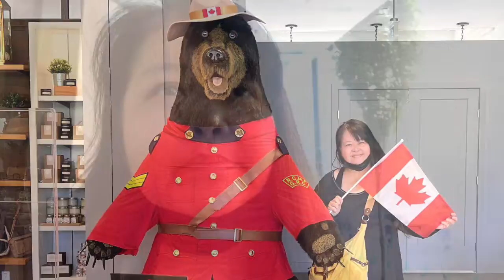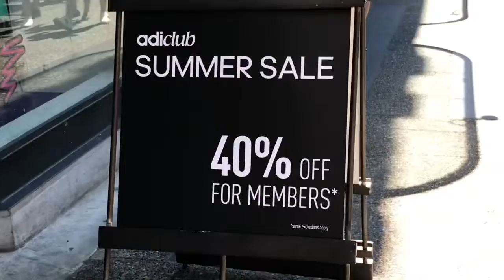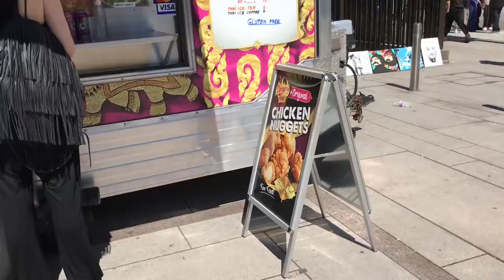canadadaycelebration / LAST NA TO PROMISE ,PART 3. TARA,ANDYAN NA ANG JOLLIBEE O !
IG PAGE : IRENE VICENCIO LA ROSA
FB PAGE : EASY COOKING WITH AIWEEN SA CANADA